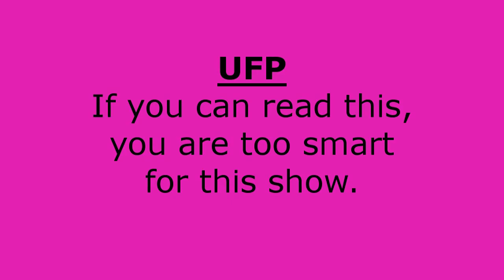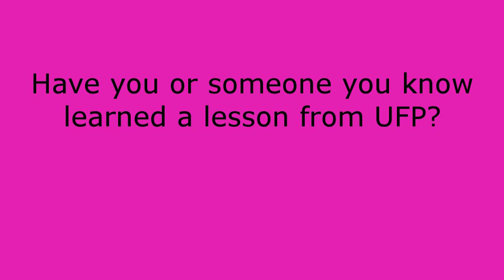UFP Director's Commentary 15: Maud For Your Money